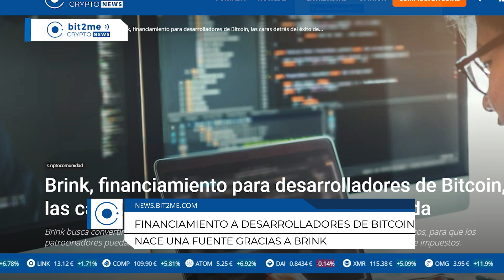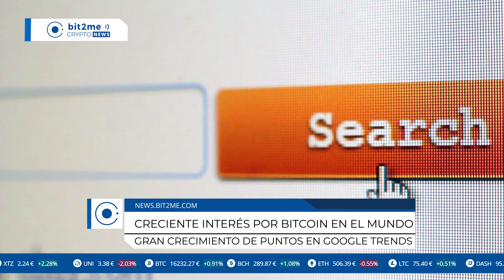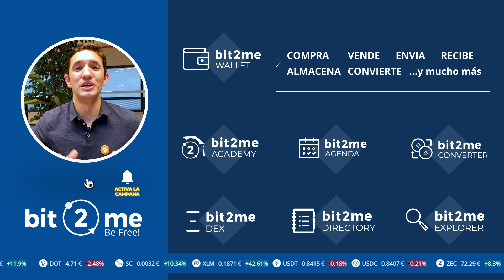🔵 📈 CRECE el INTERÉS en BITCOIN - Bit2Me Crypto News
📈 Creciente interés por Bitcoin en el mundo
- Google Trends, la herramienta de Google para medir las búsquedas en Internet, muestra un crecimiento de 32 puntos en el interés mundial sobre Bitcoin
- El interés por Bitcoin se está acercando a su su máximo histórico en 2017.
- El interés por Precio de Bitcoin y Comprar Bitcoin también está en aumento

🆕 Nace una fuente de financiamiento para desarrolladores de Bitcoin
- La nueva entidad se llama Brink y busca convertirse en una organización estadounidense sin fines de lucro y exenta de impuestos, para que los patrocinadores puedan continuar apoyando el desarrollo de la red Bitcoin con donaciones libres de impuestos
- Bitcoin remunera a los mineros, pero no a los desarrolladores del protocolo
- Normalmente, los desarrolladores de Bitcoin no tienen un salario
- Square y la Fundación de los Derechos Humanos respaldan esta iniciativa
- Ha habido varios intentos de financiar el desarrollo de Bitcoin, principalmente por empresas privadas
- Buenas noticias

🇺🇸 En Estados Unidos, la exdirectora de la FED, Janet Yellen podría ser la próxima Secretaria del Tesoro
- Yellen se ha pronunciado previamente frente a bitcoin y esto es lo que ha dicho:
1. 2014: La FED no tiene la autoridad de regular bitcoin
2. 2017: Bitcoin no es un depósito de valor estable y es una activo altamente especulativo
3. 2017: Blockchain es una tecnología muy importante que puede tener implicaciones en las transacciones financieras
4. 2018: No soy fan de Bitcoin. Bitcoin maneja muy pocas transacciones y muchas de estas son para fines ilegales

🏦 Banco en Suiza hace sus primeras operaciones en bitcoin
- La subsidiaria de Gazprombank en Suiza comenzó a ofrecer servicios financieros con Bitcoin, y ya realizó las primeras transacciones de clientes
- Bajo la aprobación de la Autoridad de Supervisión del Mercado Financiero de Suiza
- Entre los servicios que ofrecen está la gestión de inversiones y custodia de activos digitales
- El banco anunció que los activos digitales cada vez tendrán mayor importancia en el mundo y para sus clientes
- Gazprombank es el banco más grande de la Federación Rusa y es propiedad de la compañía Gazprom

🇪🇸 España cuenta con más de 150 empresas dedicadas a bitcoin y blockchain
- La mayoría de estas empresas realizan actividades relacionadas con servicios financieros
- Además, el país cuenta con al menos 8 universidades que ofrecen programas relacionados con esta tecnología y numerosas empresas privadas dedicadas a educación y formación en este campo
- Una tarea pendiente del gobierno español con esta tecnología es la de poner reglas claras a las empresas de la industria
- La industria es potencial fuente de generación de empleo y puede servir para atraer capital y talento al país

00:00 Sumario
0:25 Primera Noticia
1:12 Segunda Noticia
2:04 Tercera Noticia
2:47 Cuarta Noticia
3:25 Quinta Noticia
4:05 Cierre

Compra y vende Bitcoin , Ethereum , Litecoin , Dash, Bitcoin Cash , Ripple y otras criptomonedas . Soporte telefónico en Español . Con tarjeta VISA / Mastercard , transferencia y dinero en efectivo . El mejor monedero ( wallet ) crypto.